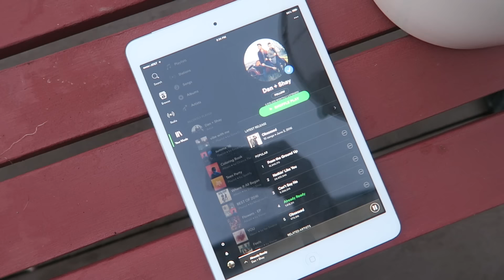Being Hit On, Mini Haul, & Farmer's Market! | 6-30-16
Hope you all enjoy!! xx

Hello everyone! I'm 18 years old currently living & going to school in Los Angeles. Thank you for joining me on this journey & ily!
xx, Erica